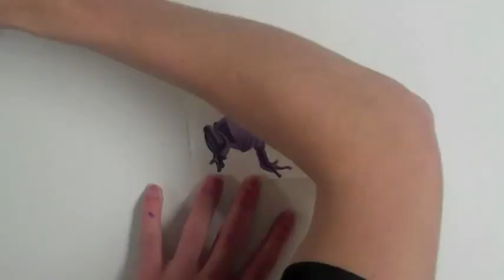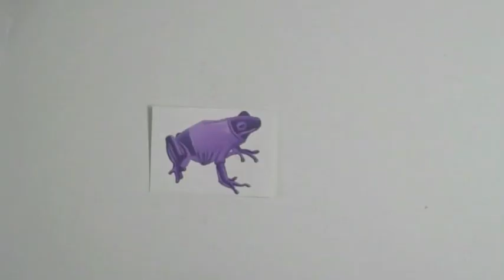Purple Frog painting